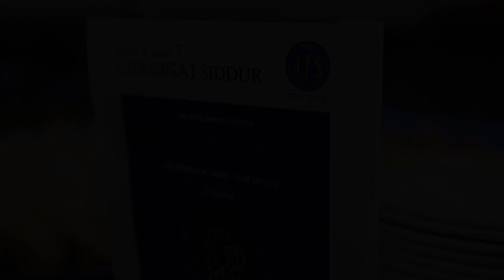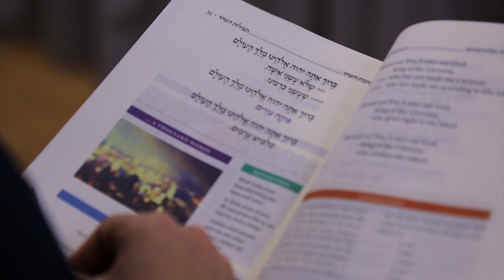JFS Chagigat Siddur